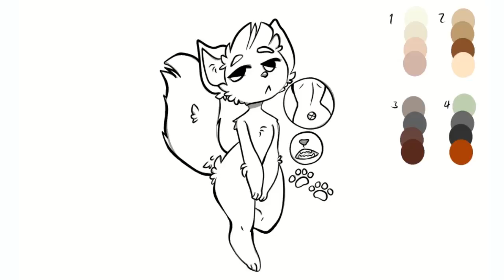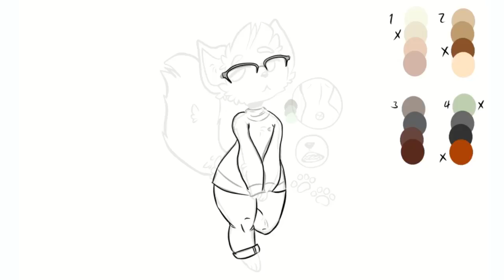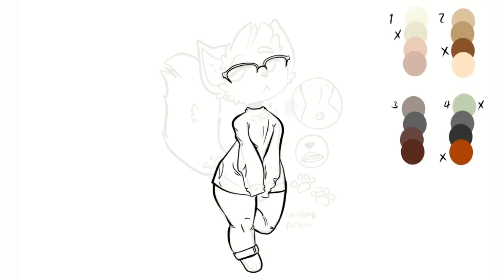Liam speedpaint (commission)